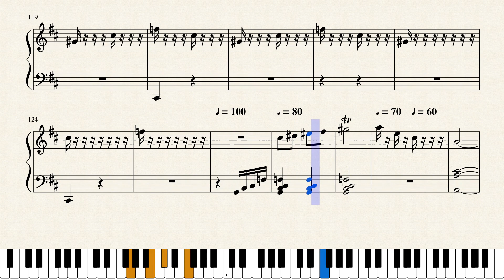FT 20 la Pioggia